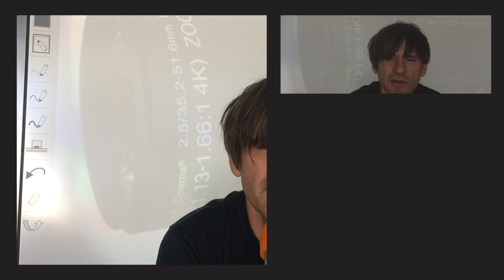Filmowy ZSS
Nowy projekt w Zespole Szkół Sportowych.
Reporterska robota czeka. Poniedziałki 15.00